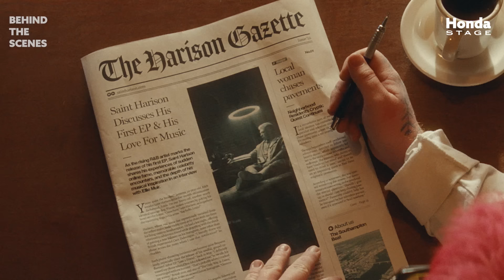Honda Stage | Behind the Scenes – Saint Harison's journey has just begun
Take a look behind the scenes with Saint Harison on @Honda Stage.

Building on a deep foundation of bringing music to fans, Honda Stage is a platform that celebrates determined artists and features their journeys of music discovery. With a unique behind-the-scenes experience, fans can dive deeper into what inspires and drives these artists who have pushed further and reached higher, no matter the obstacles. Through the Honda Stage program, Honda offers music fans access to the moments they love while celebrating the creativity and drive it takes to make it big.